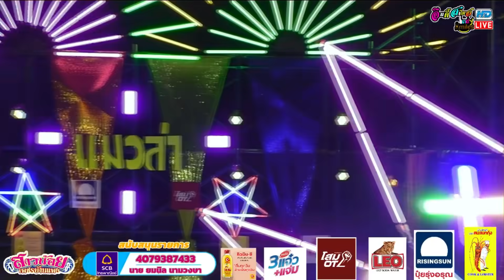ลำซิ่ง น้องนุ่น ธิดาพร สายรักษ์ ft. เขม กมลชัย ต้าวแหลมหมอแคน รายการแมวล่าพาเพลิน